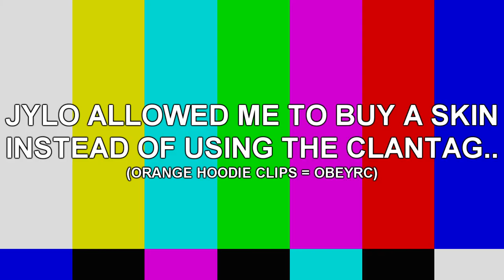My First ObeyRC Video! - Crazy H1Z1 Fives Clutch!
I got this yesterday.. I was expecting to make a funny highlights video first, but thatll come next! Along with a Montage following that!